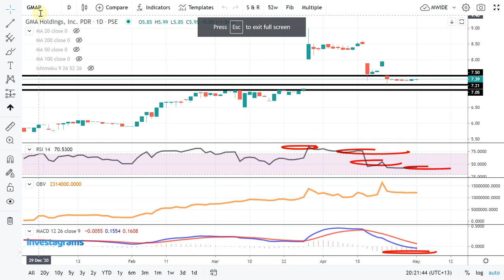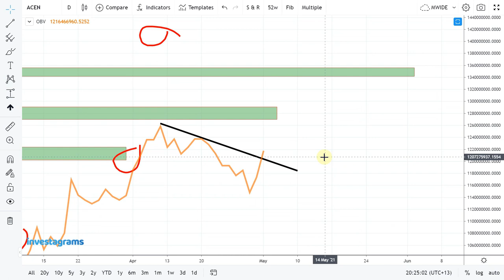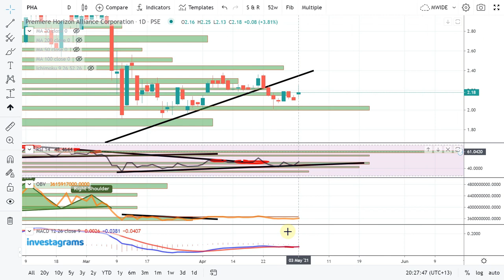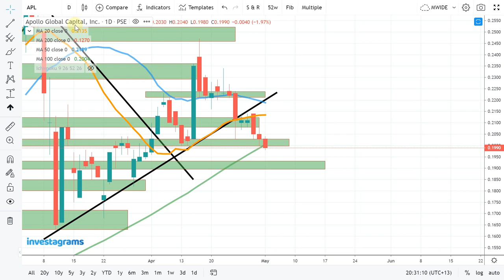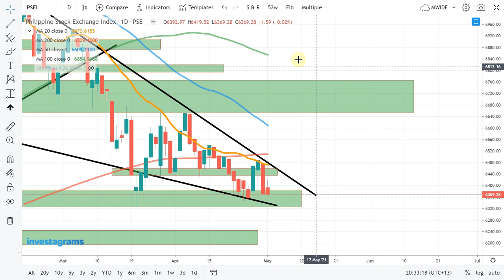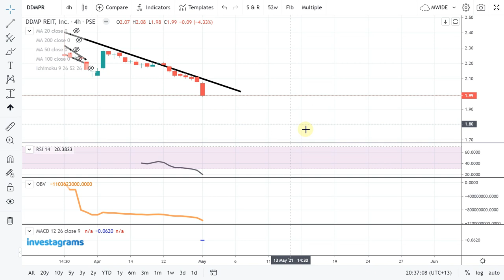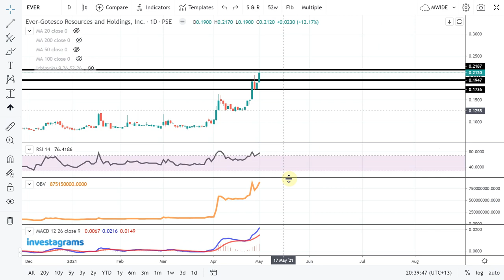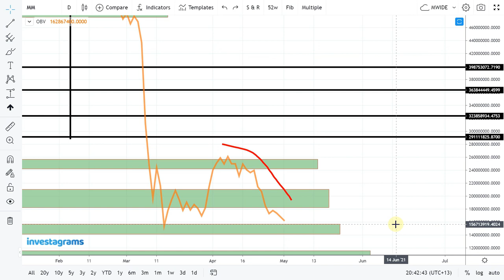[STOCK MARKET] PHA | DITO | APL | PSEI | EVER | MM | DDMPR | ACEN :PSE TRENDING STOCKS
STOCK MARKET] PSE TRENDING STOCKS ANALYSIS (MAY 2021) | ColFinancial | Investagrams